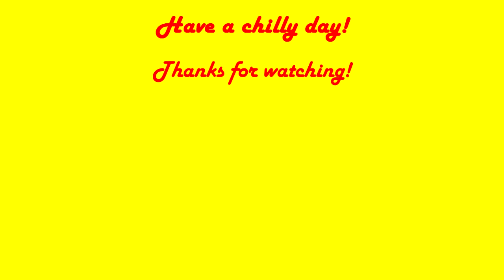MHS! News Dec. 9, 2016